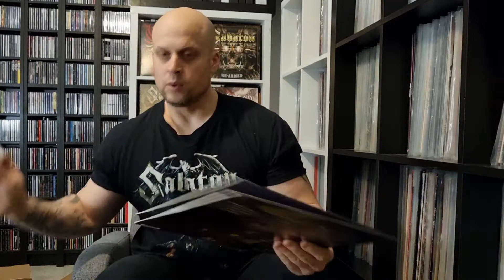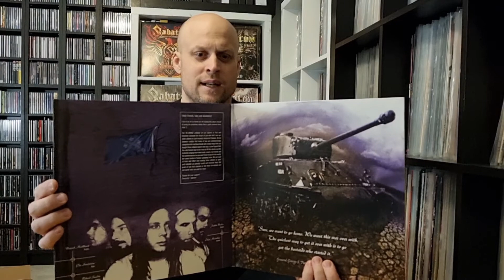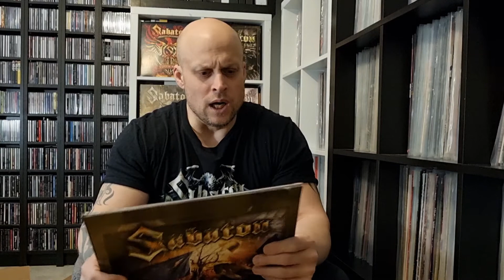Sabaton - Primo Victoria - Blue Vinyls Unboxing